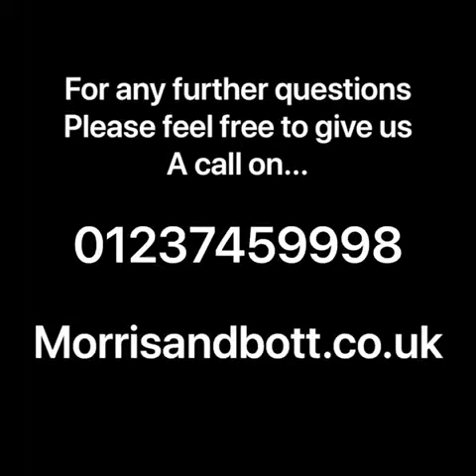4 Golden Bay, Westward Ho!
perfectly positioned Holidayhome, just meters from the waters edge, in the popular resort of WestwardHo